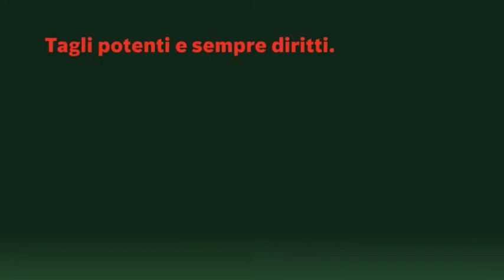Bosch sega circolare PKS 66 AF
Potenza e precisione per tagli rettilinei -- con binario di guida